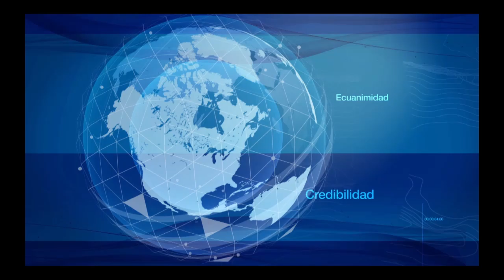Titulares H13N - 31 de Agosto de 2018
TitularesH13N Estas son las noticias más relevantes del día. Ampliación de esta información a la 1:00 pm por @Teleantioquia.
¡Los esperamos!